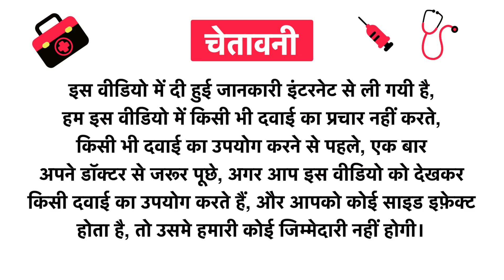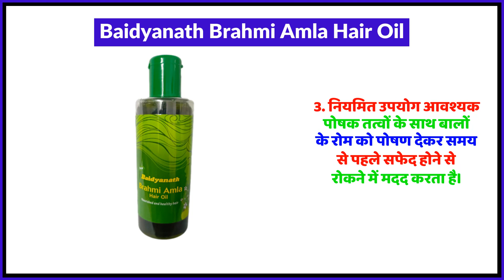Baidyanath Brahmi Amla Hair Oil Uses in Hindi | Side Effects | Review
Baidyanath Brahmi Amla Hair Oil Uses in Hindi | Benefits | Side Effects | Dose